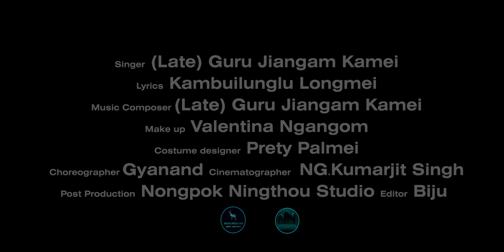''Jeanmei Lungh Reang'' kabui rongmei feature Film Official Video Song 2021 HD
Film : Jeanmei Lungh Reang
Cast : Gaithaingam, Bindiya
Singer : (Late) Guru Jiangam Kamei
Song : Nang Anei Ram Jean
Lyrics : Kambuilunglu Longmei
Music Composer : (Late) Guru Jiangam Kamei
Make up : Valentina Ngangom
Costume designer : Prety Plamei
Director : Gyanand
Choreographer : Gyanand
Producer : Gairinlung Longmei
Cinematographer : kumarjit
Editor : Biju (vfx)

lyrics:

Nang Anei ramjeanhei
Thingbuannrui jikrui kashat thaokum
Neikhat neikhat khang suna
Jeanmeihei jeanhut khit-khit
Nanglun hougaimei houmakna bamkei ngammak guangthe.

Hougaimei munpuang suna
Puangbam pukhou dunlanimei
Ngan ajurui khoisuna bamsini
Nalungtho kalailoumakna akhangnarui dingna khuanbammo jeammeile.

Thing daimei kaphankhou
Loingao kaneirui toudahna bamkum,
Charui munpuang Gaimeirui thingbang daikhou puang bamkum
Nang Anei pantini heikumna,
Neila jang-gaina bamkho.

Hougamei.

Nangdangkhou bamniye,
houniye jianmeita
Airui nangdangkhou guangtang puineiruitho
Nang Anei, neilahna jeanmei banteng goina
Tatchamlakho, tatchamlakho.

Hougaimei.